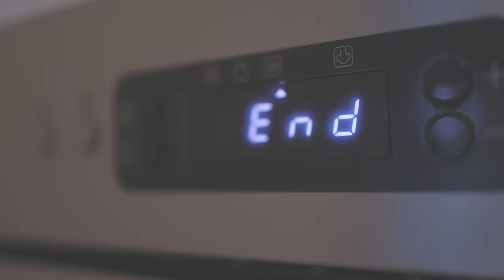Pascal Martinot Lagarde Ambassadeur Léon & Marcel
Mangez Ultra Frais en 1 Click !

Notre ambassadeur Pascal Martinot Lagarde Champion d' Europe  2015 du 110 m haie, met les petits plats dans les grands et vous souhaite un bon appétit.